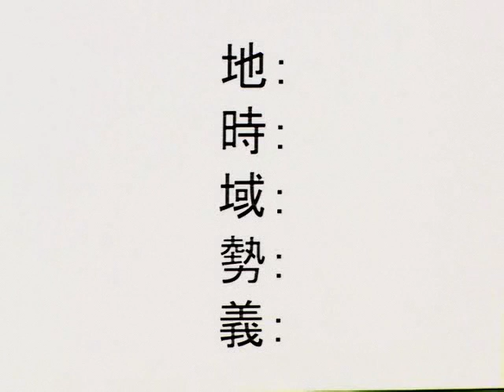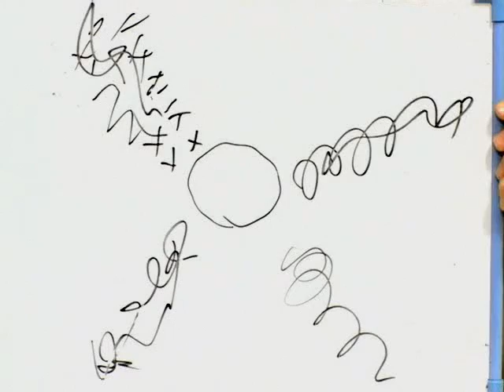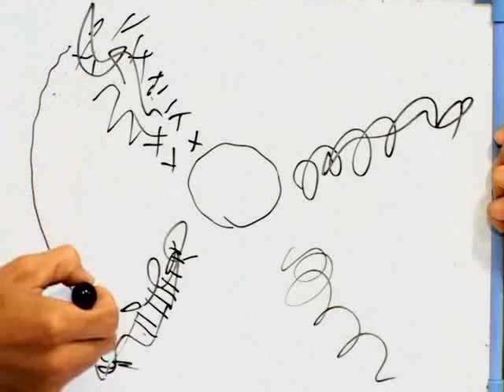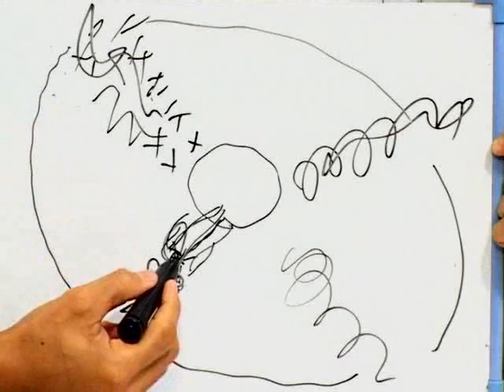2/3戦闘の本質「５つの利」の真髄 - 伊藤祐靖氏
格闘家や警察官、自衛官などにお勧めの実戦的な話です。